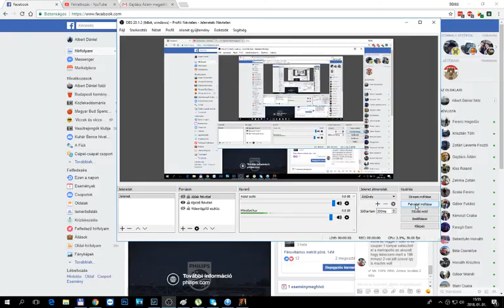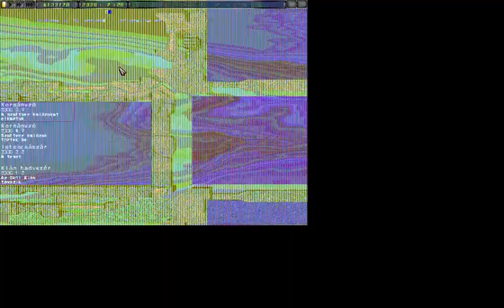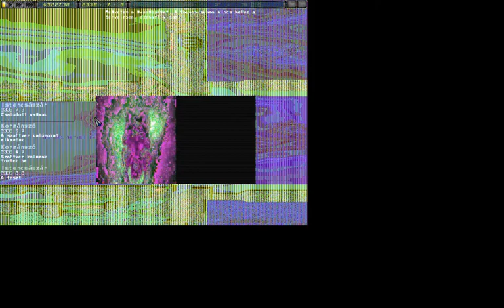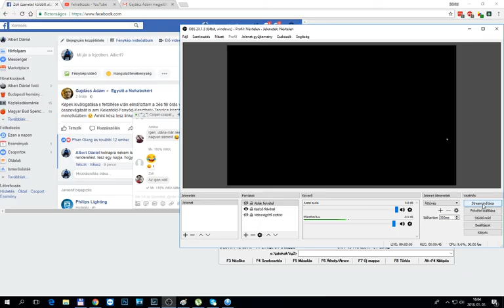Imperium Galactica 2 kolonizálás küldetés bukása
Ha nem sikerül kolonizálni a bolygókat le kell győzni az Ököl Klánt és úgy még mehet a játék, normál nehézségen le is lehet, nehezen sokkal jobb technikájuk van. Ha nem sikerül akkor kivégez az Istencsászár.
Nem tudom miért szaródtak el a színek az üzenet panelnél és a videónál, eddig nem volt vele baj.